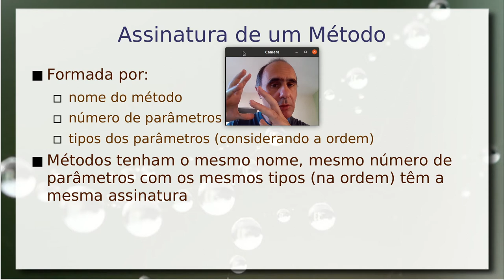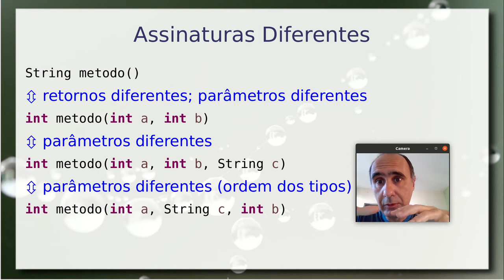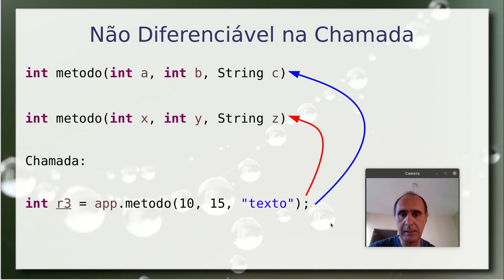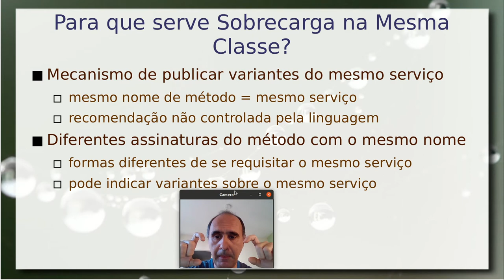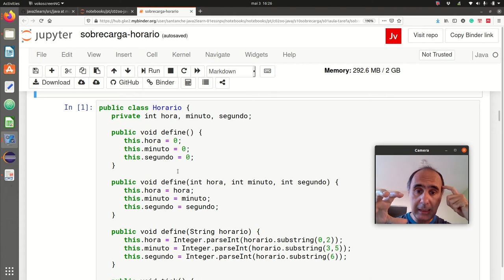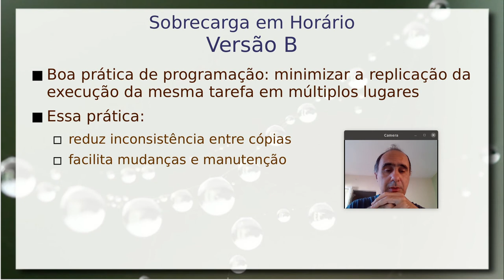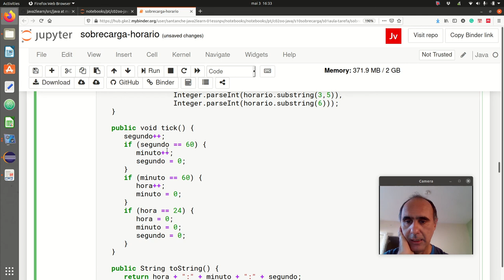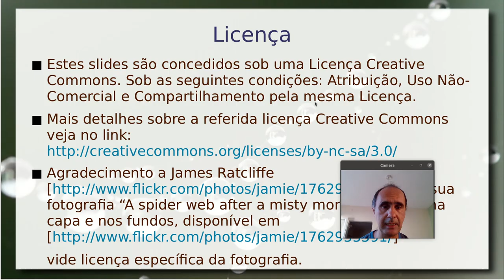Sobrecarga de Métodos - Aula 04/05 – Programação Orientada a Objetos 2021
Introdução ao conceito de assinatura de métodos. Apresentação da sobrecarga de métodos: dentro da mesma classe e em classes herdeiras. Nesta aula, é aprofundada a sobrecarga de métodos com assinatura diferente.

Diferenciando métodos pela assinatura e sobrecarga. Diferenciando construtores pela assinatura e sobrecarga. Exemplo de sobrecarga de métodos e construtores em uma classe Horario.